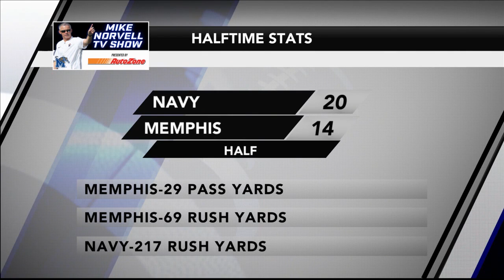Mike Norvell TV Show - Sept. 29, 2019